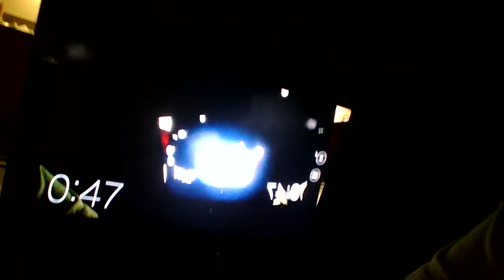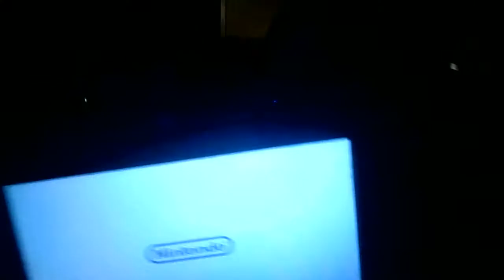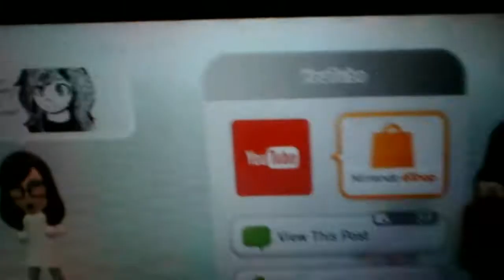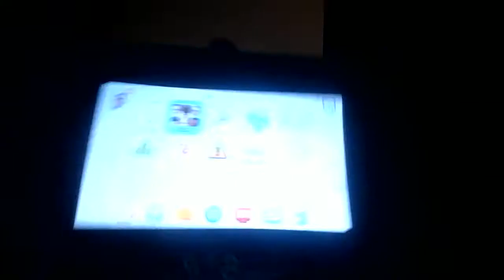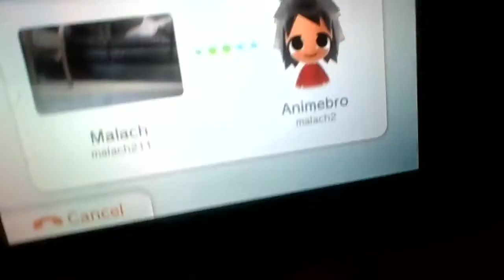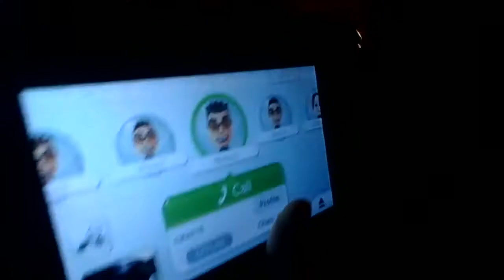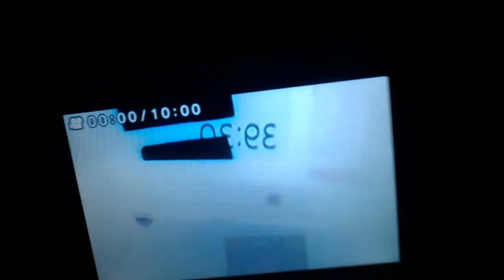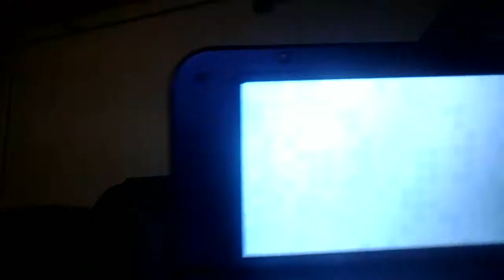Malach And Friends Toy Movie Sleepover Night Time